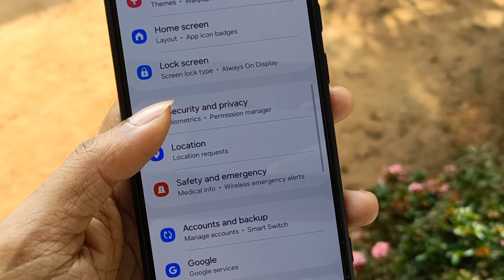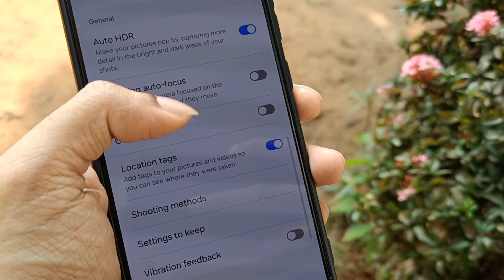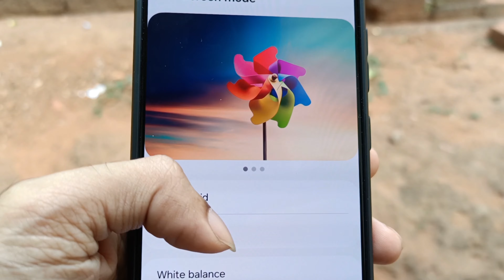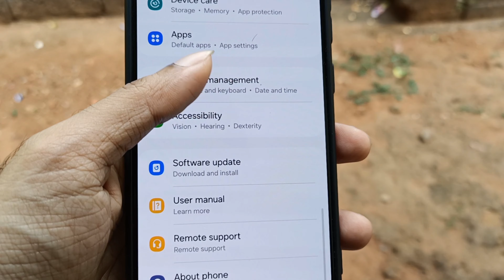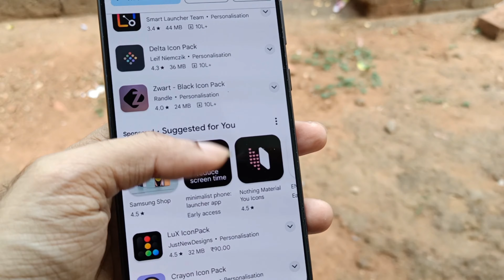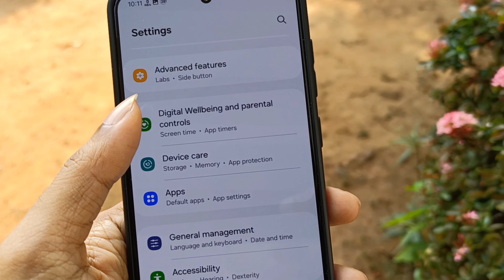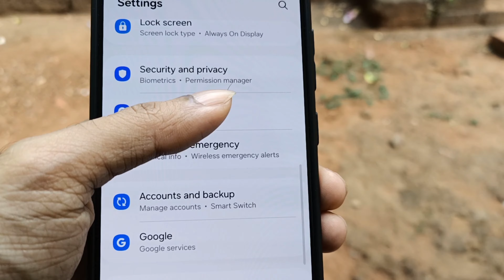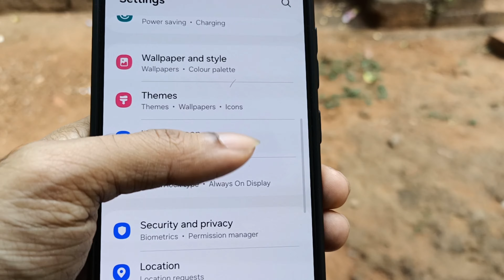(MALAYALAM)SHOULD YOU BUY REALME 12 PRO PLUS OR SAMSUNG GALAXY S21FE FOR 30K || MY HONEST OPINION